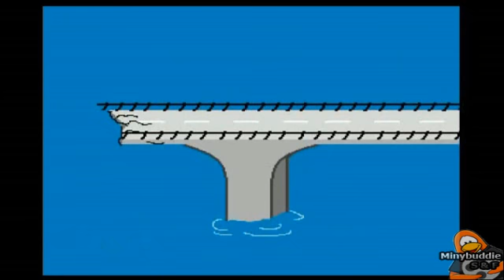The Legend Of Rockhopper 4/5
TLRI-4